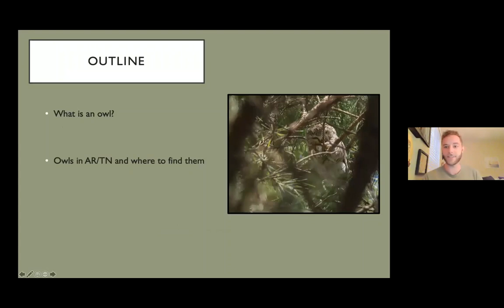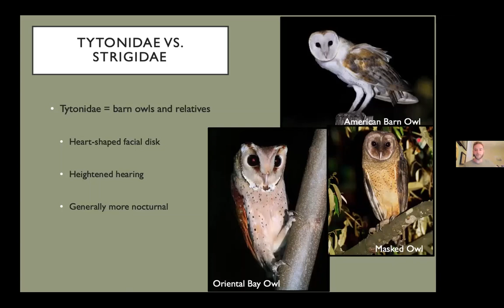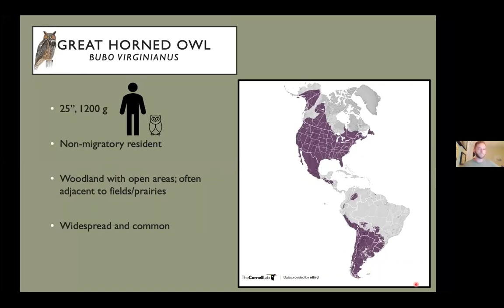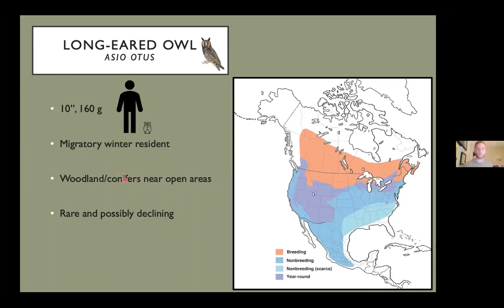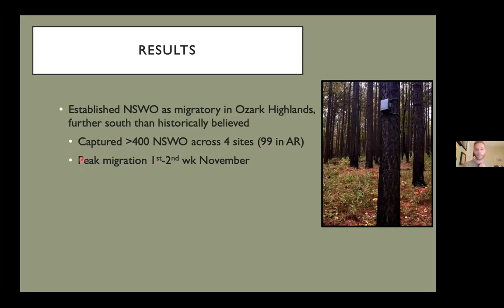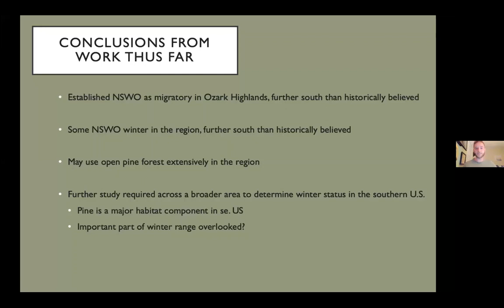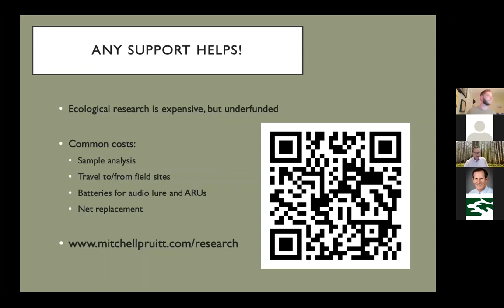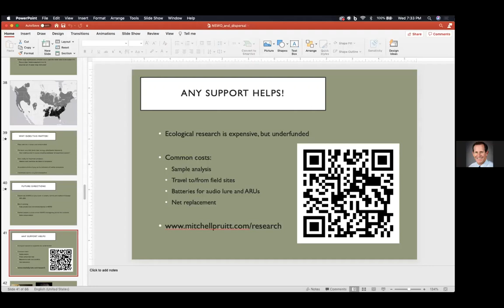"The Cryptic Life of Owls" with Mitchell Pruitt